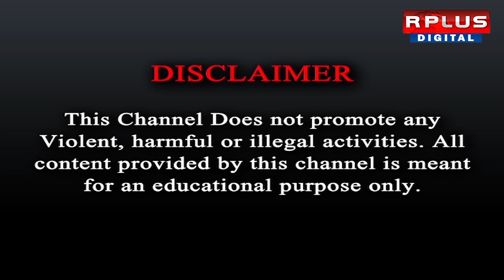Kolkata Iskon: বিশ্বজুড়ে প্রার্থনার ডাক ইসকনে।bdnews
Kolkata Iskon: চিন্ময়কৃষ্ণ দাসের গ্রেফতারির দাবিতে বিশ্বজুড়ে প্রার্থনার ডাক ইসকনের।bdnews